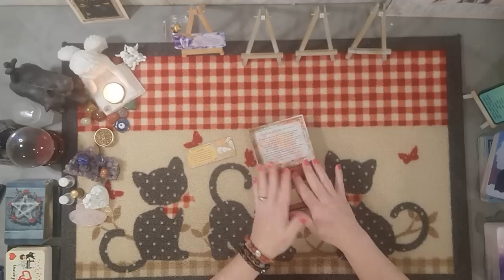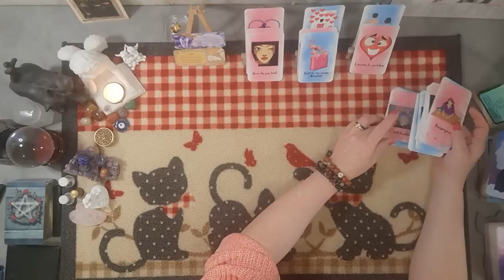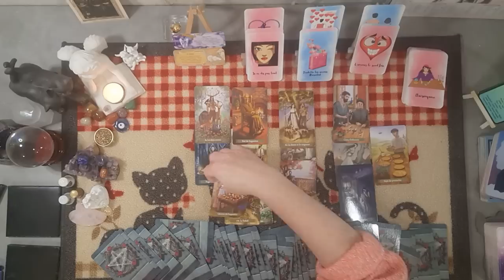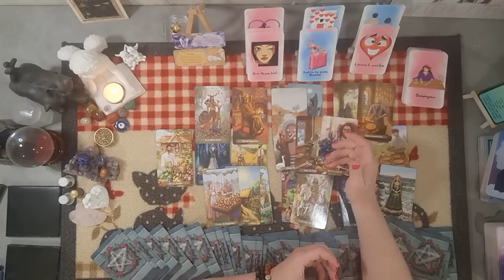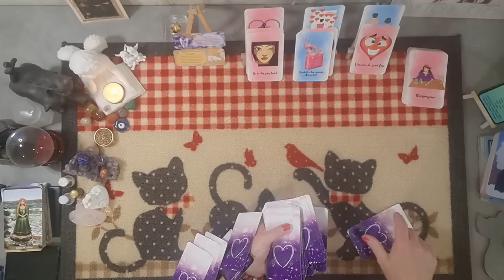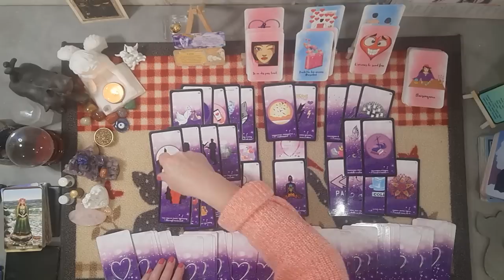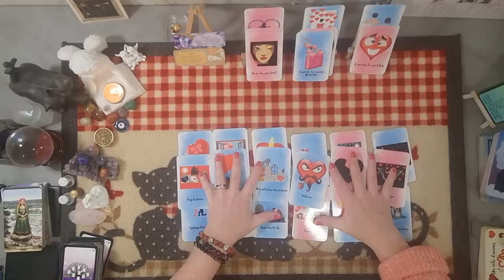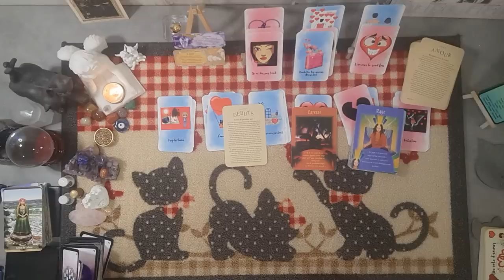Gémeaux ♊ Du 10 au 16 juillet 2023 - Vous allez faire très vite le deuil de cette relation